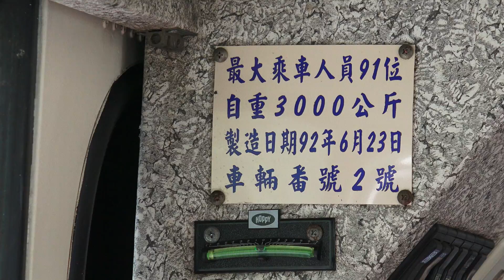新北市 烏來區 雲仙樂園 纜車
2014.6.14 新北市 烏來區  雲仙樂園 纜車